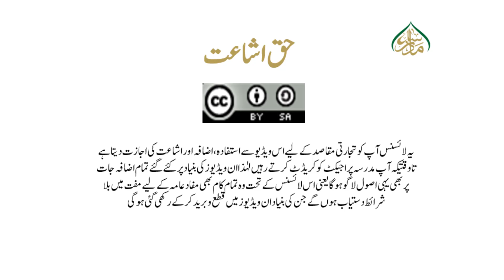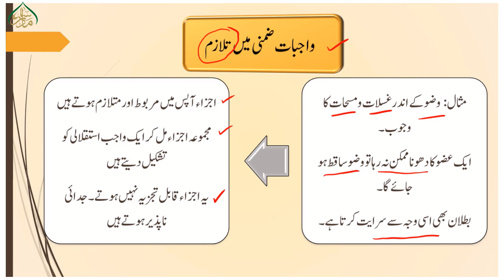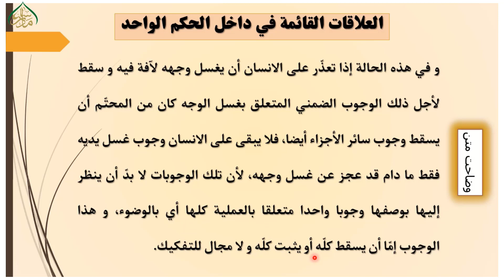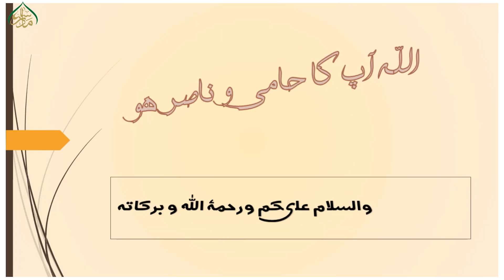"حلقات صدر(حلقه اُولی)، سبق:129 /Halaqaat e Sadr lesson129 واجبات ضمنی میں تلازم کا بیان"